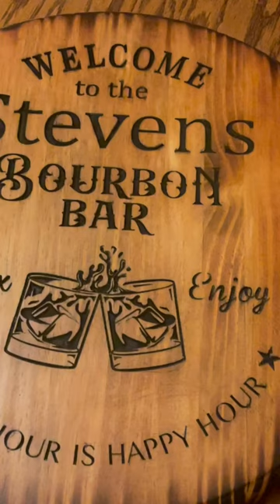Stevens Bourbon Bar Aquisition - Napoleon Emperor Brandy XO Dragon -10/25/2023